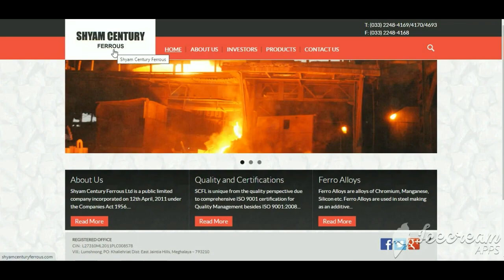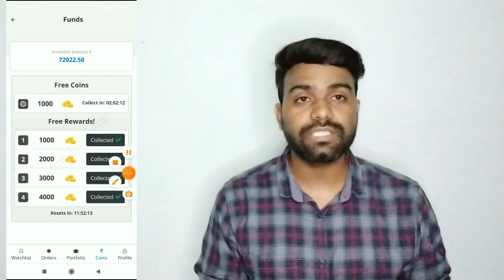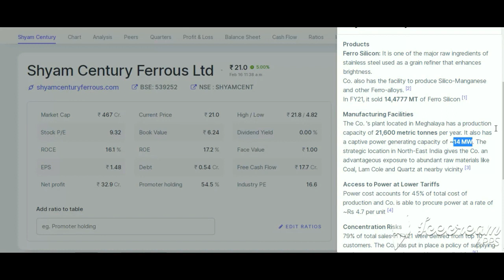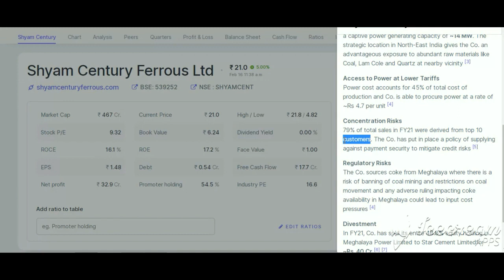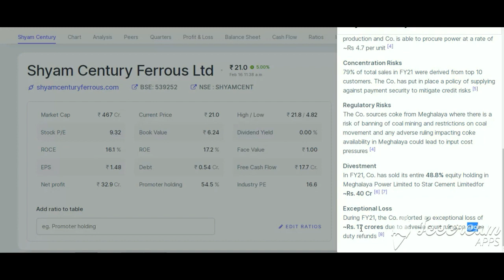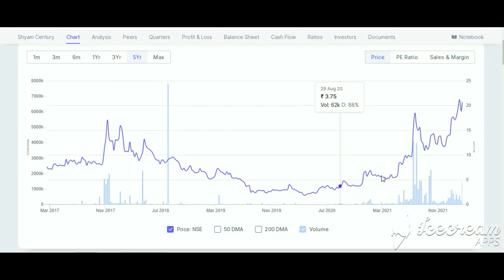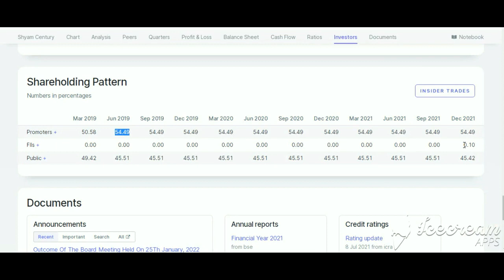Shyam Century Ferrous Ltd| Shyam Century Ferrous Ltd Latest News| Shyam Century Share Analysis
Open Demate Account
Thirumalai chemical share latest news
Chemcruxshare latest news